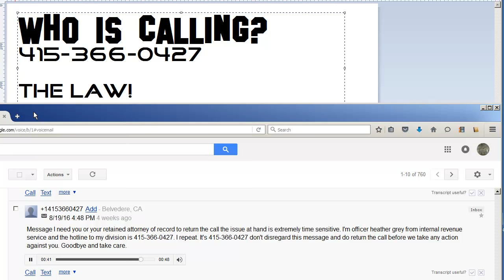IRS Calling Scam Robot Voice Phishing Scammers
Message I need you or your retained attorney of record to return the call the issue at hand is extremely time sensitive. I repeat. Goodbye and take care.

Message left on google voice from the IRS Scamming Robots

Scammers continuing to pose as IRS agents
May 29, 2014
by Amy Hebert
Consumer Education Specialist, FTC
Tax season may be over, but scammers posing as IRS officials continue to call, saying people owe taxes and better pay up. They threaten to arrest or deport people, revoke a license, or even shut down a business. How do they do it? By rigging caller ID information to appear as if the IRS is calling, and sometimes even making a follow-up call claiming to be the police or the DMV.

We posted about this last month, and got a tremendous response from readers. Lots of people wrote to tell us about variations of the scam: robocalls from “Heather” from the IRS, or calls claiming to be from the Treasury Inspector General for Tax Administration (TIGTA) and mentioning IRS codes. But the scam always ends the same way: a demand for money loaded on a prepaid debit card, sent through a wire transfer, or paid by credit card.

If you get a call or email like this, report it. Here’s how:

File a formal complaint with the Federal Trade Commission at ftc.gov/complaint. From the complaint homepage, select “Other” and then “Imposter Scams.” In the notes, please include “IRS Telephone Scam.”
If it’s an email, forward it to the IRS at . Don’t open any attachments or click on any links in those emails.
If you owe — or think you owe — federal taxes, call the IRS at or go to irs.gov. IRS workers can help you with your payment questions.
The IRS doesn’t ask people to pay with prepaid debit cards or wire transfers, and doesn’t ask for credit card numbers over the phone. When the IRS contacts people about unpaid taxes, they do it by postal mail, not by phone. Read Government Imposter Scams for more tips on avoiding a scam.

And what if you got a robocall from Heather or someone else? In addition to reporting it:

Hang up the phone. Don't press 1 to speak to a live operator and don't press any other number to get your number off the list. If you respond by pressing any number, it will probably just lead to more robocalls.
Consider contacting your phone provider and asking them to block the number, and whether they charge for that service. Remember that telemarketers change Caller ID information easily and often, so it might not be worth paying a fee to block a number that will change.
Tagged with: IRS, phishing, scam, tax
Blog Topics: Money & Credit, Privacy, Identity & Online Security

Creative Commons for use in productions. Link backs welcome send message if you need help. I check messages On Mondays and Thursdays. by 9pm EST.

Most videos unless stated are recorded hand-held or tripod with a Canon Vixia HG20 on MXF format uploaded in the highest quailty possible from Camera or Adobe Render.